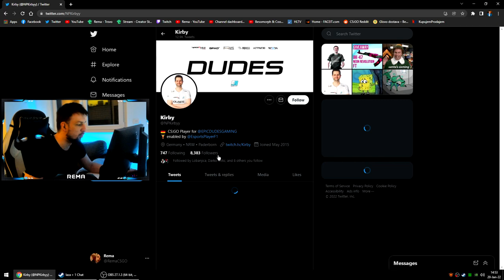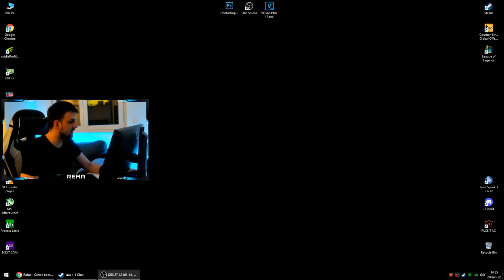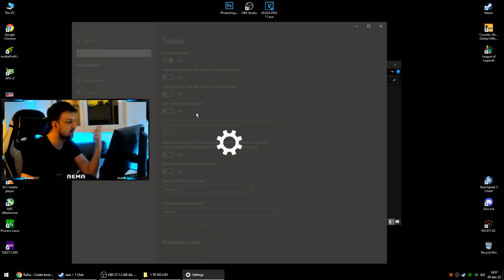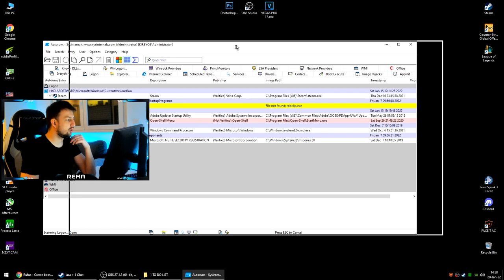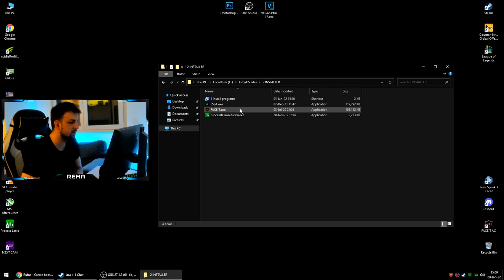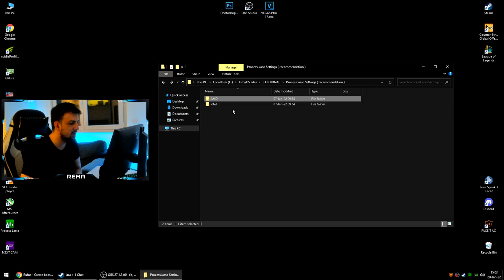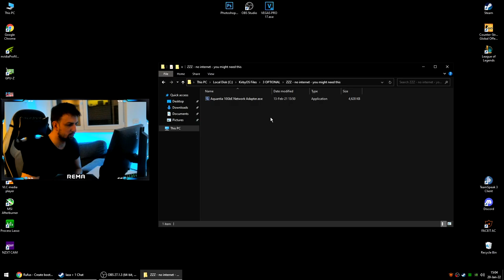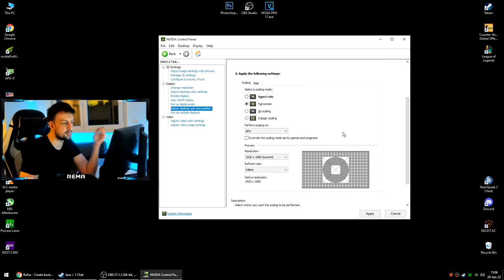KAKO INSTALIRATI GAMING WINDOWS ZA VECI FPS I MANJI INPUT LAG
PC Specs:

CPU: AMD Ryzen 5 5600X
GPU: GIGABYTE AORUS ELITE 3060 Ti
Motherboard: ASUS ROG STRIX X570-F GAMING
Cooling Fan: NZXT KRAKEN X73
Ram: 32GB GSKILL TRIDENTZ NEO @ 3600MHZ CL16
PSU: NZXT C750 GOLD
Oprema:

Mouse: ZOWIE EC1-B
Keyboard: LogitechG PRO
Headset: eShark TAIKO
Mousepad: SteelSeries QCK Heavy
Display 1: Benq XL2546K @ 240hz
Display 2: Benq XL2411Z @ 144hz
Crosshair:
CRSHR CODE: CSGO-rjL4D-k78Y8-btzH4-n3P4j-QWT4M
cl_crosshairalpha "999"
cl_crosshairsize "2"
cl_crosshairgap "-4"
cl_crosshairdot "0"
cl_crosshairthickness "1"
cl_crosshaircolor "1"
cl_crosshairgap_useweaponvalue "0"
cl_crosshairstyle "4"
cl_crosshairusealpha "1"
cl_fixedcrosshairgap "0"
cl_crosshair_drawoutline "0"
Viewmodel:

cl_viewmodel_shift_left_amt "1.5"
cl_viewmodel_shift_right_amt "0.75"
cl_bob_lower_amt "10"
cl_bobamt_lat "0.33"
cl_bobamt_vert "0.14"
cl_bobcycle "0.98"

viewmodel_fov "68"
viewmodel_offset_x "2.5"
viewmodel_offset_y "0"
viewmodel_offset_z "-1.5"